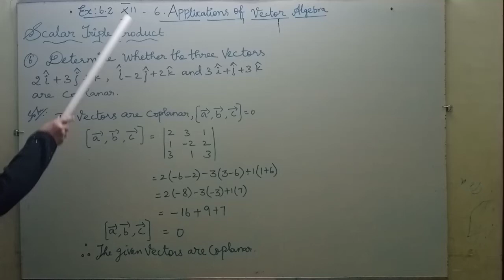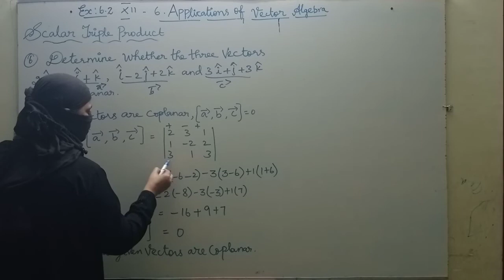12th Maths Ex 6.2 Sum No.6 Chapter 6 Applications of Vector Algebra